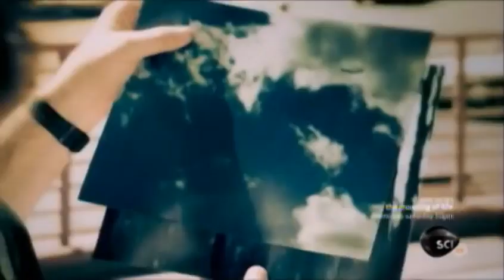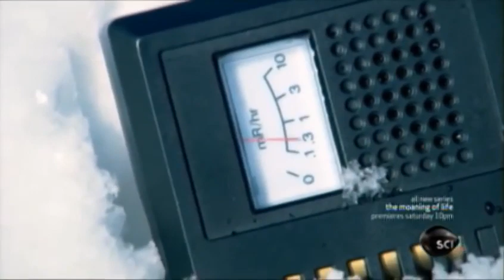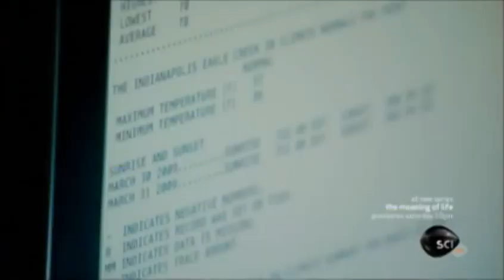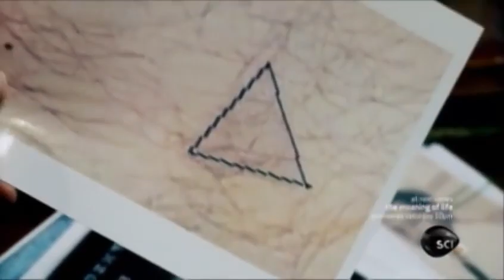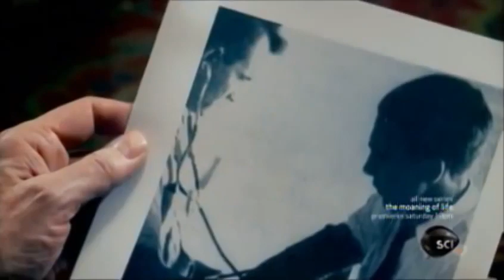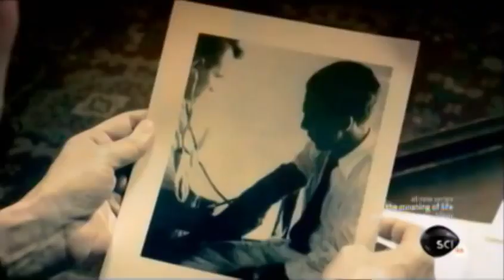UNCOVERING ALIENS- ALIEN HARVESTING